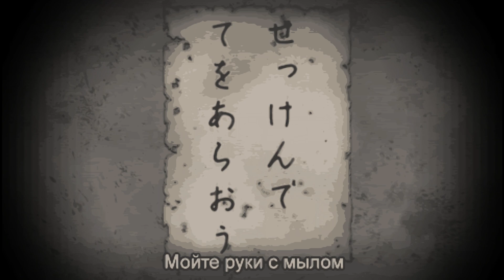Corpse Party ➥ Прохождение на русском ➥ #5 - Немного отдыха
Казалось бы, чем может закончиться безобидный ритуал... А вот это мы и узнаем в Сorpse Party.
▼ Ткни туда ▼

▶Характеристики PC◀
Материнская плата: ASRock Z270 Extreme4
Процессор: i7-7700 3,60-4,20 GHz
Видеокарта: Gigabyte GeForce GTX 1060 Xtreme Gaming 6GB
Оперативная память: Kingston HyperX Fury 16GB DDR4 2800 МГц
Монитор: LG 29’  2560x1080

Консолек нет(